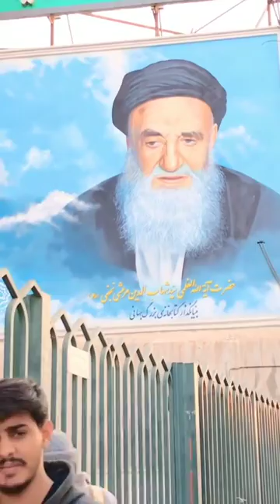Ayatollah Marashi Najafi - Brother Ali Maisum